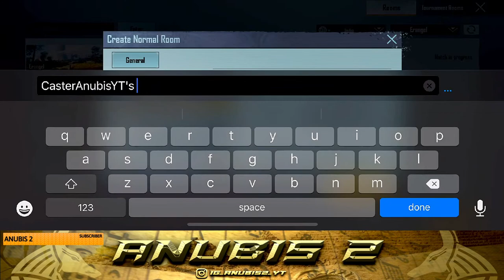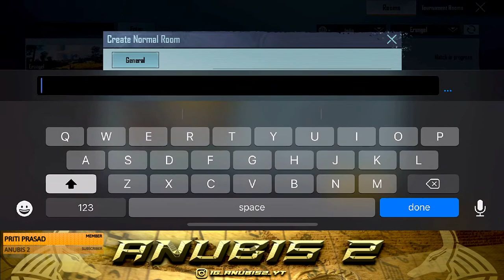ANUBIS 2 SCRIMS BGMI || CASTER ANUBIS 2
NO VOICE CHANGER HAS BEEN USED.
FULLY MIMICRY HAS BEEN DONE IN ORIGINAL VOICE.

FOR CONFIRMATION CHECK MY INSTAGRAM. ❤️🙏

Clips -
ANUBIS TIER SCRIMS

UPI ID -       anubis2@ybl

Book ur slots just by mentioning the team name. and number of slots...

Guys how have joined this group newly please give a brief introduction like this -

👑 Clan Name -

👉 Source of Group link -

👉 (Any Reference) -

👑 Details of Team members -

👑 In game & Original name -

TEAM NAME :

Player 1 IGN ( In Game Name) :
Player 1 Character id :

Player 2 IGN ( In Game Name) :
Player 2 Character id :

Player 3 IGN ( In Game Name) :
Player 3 Character id:

Player 4 IGN ( In Game Name)
Player 4 Character id :

(OPTIONAL)
Player 5 IGN ( In Game Name) :
Player 5 Character id

🔥🔥🔥 ANUBIS 2🔥🔥🔥